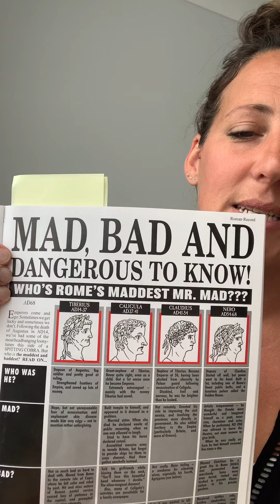Y4 Reading for pleasure - ‘Mad, bad and dangerous to know’